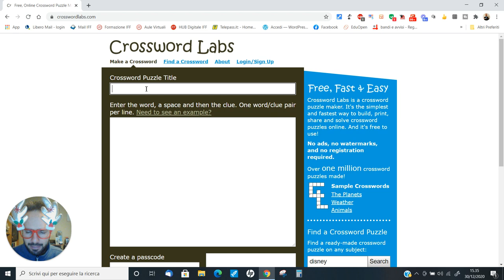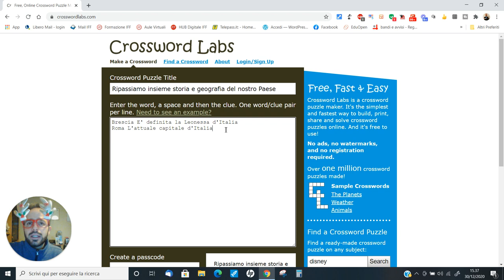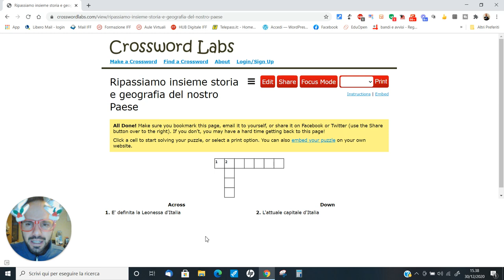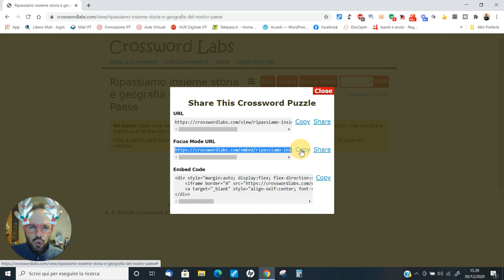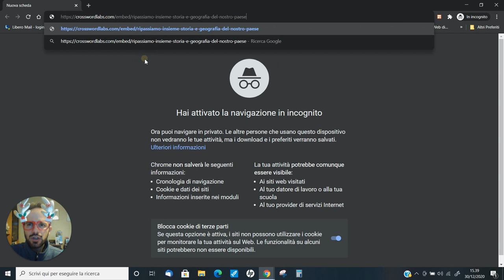Andrea Cartotto - Come creare un cruciverba online con Crossword Labs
Primo videocorso del nuovo anno, con cui ho il piacere di mostrarvi (in soli 6 minuti!) come creare un divertente ed utile - in termini di apprendimento - cruciverba da compilare comodamente online! La risorsa da me scelta per l'occasione è Crossword Labs: nessuna registrazione, nulla da installare e poche mosse da attuare. Una occasione per divertirsi ed imparare a casa, in questo periodo festivo, oppure a scuola in presenza, in DaD o in ddi!